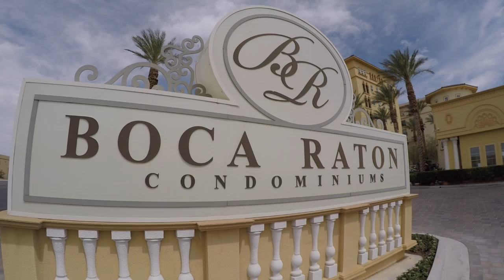2405 W. Serene #520